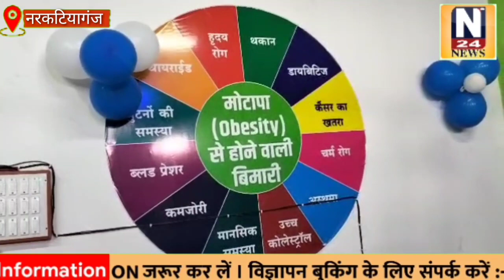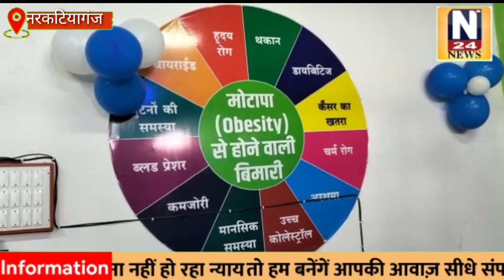नरकटियागंज नगर में अत्याधुनिक जिम का हुआ भव्य उदघाटन, जिम में बॉडी बिल्डरों ने दिए हेल्थ के टिप्स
नरकटियागंज नगर के आर्य समाज रोड स्थित  एक आधुनिक यंत्र से लैस जिम का शुभारंभ हुआ। उद्घाटन जिम के व्यवस्थापक गो एजलू गुप्ता की मां बबिता देवी और 360 रिसर्च फाउंडेशन के डायरेक्टर सुधाशु शेखर  के द्वारा फीता काट किया गया तदोपरांत पूजा अर्चना किया गया व्यवस्थापक गोलू गुप्ता ने बताया की मां के बदौलत ही इस दुनिया को देख रहा हूं मां के हाथों अपने जिम का उदघाटन करा कर बहुत ही गौरवांवित महसूस कर रहा हूं बता दे की इस जिम में संयुक्त रूप से गोलू गुप्ता और एमडी मुन्ना (जिम ट्रेनर) के देख-रेख में युवा  जिम करेंगे  युवाओं को स्वास्थ्य के प्रति जागरुक करना है ,ताकि लोग खुद के स्वास्थ्य को बेहतर बना सके और खुद को फिट रख सकें।